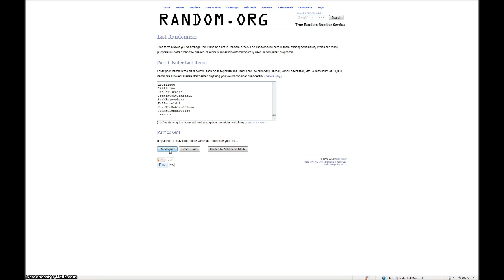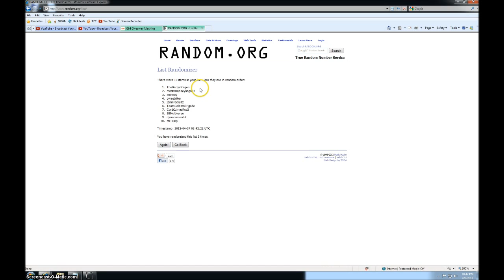~ Yugioh ~ SG88 Channel Update 4/6/2012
The Great Yugioh Giveaway Contest has ended and here is an update regarding that as well as the other things that will be happening on my channel during the month of April.